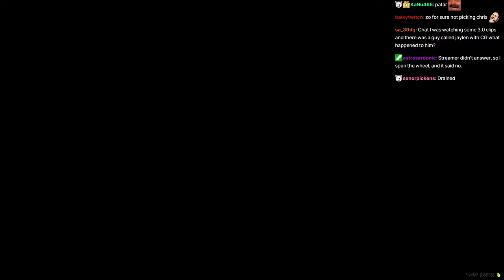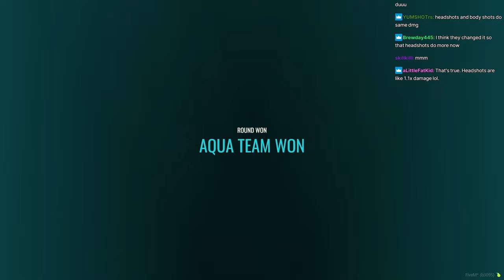Peanut Carries in A CG 3v3 Arena Match | Prodigy 2.0